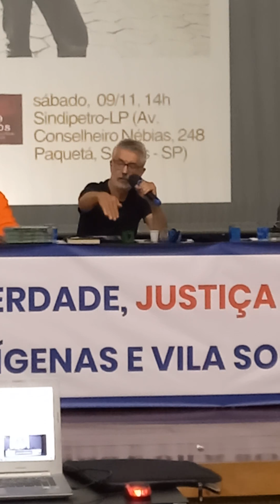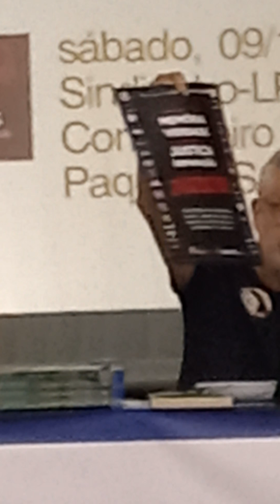O inquérito dos sócios da ditadura